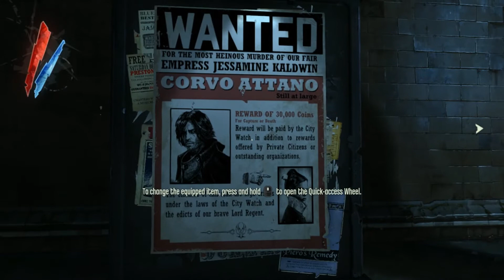Dishonored Part 6: Tools For The Job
We finally make it into the inner halls of the High Overseer's base and we find out he likes to get down and dirty. Let's see if he will get so lucky once we give him a nice little scar.